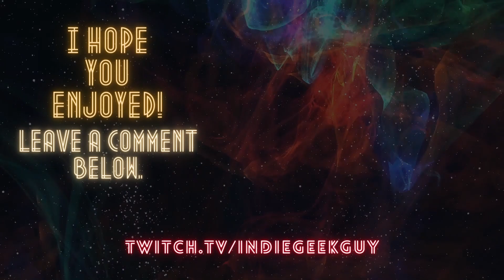Mr Robot 3x7 REACTION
Reaction to Mr Robot season 3 episode 7. Also a review of the episode.

What do you think of Mr Robot season three episode six? Did you enjoy this reaction? If you liked the reaction and review video, please let me know by giving it a thumbs up!